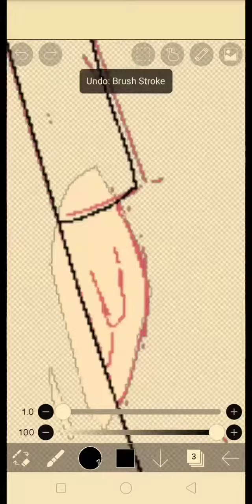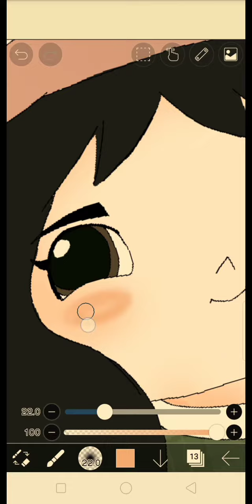Drawing Little Misfortune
It's none other than, Little Misfortune! Fancyyy~

Thank youuuu

URL: InShot